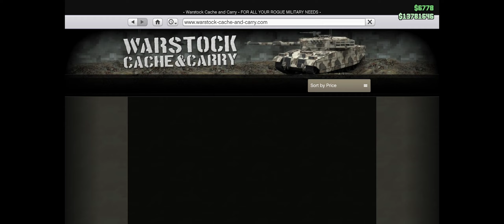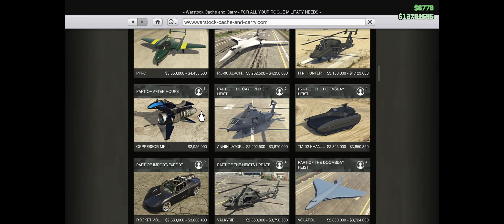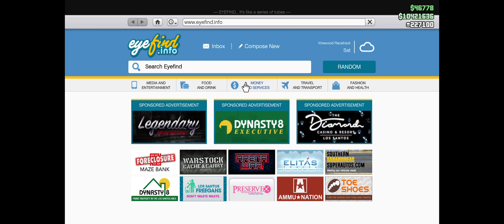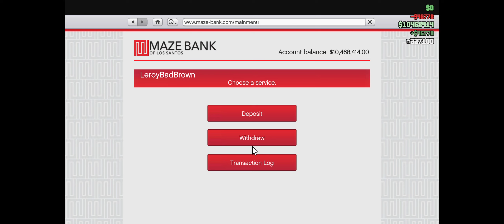GTAO: More Terrorbyte Missions - Let's Get That MK2!